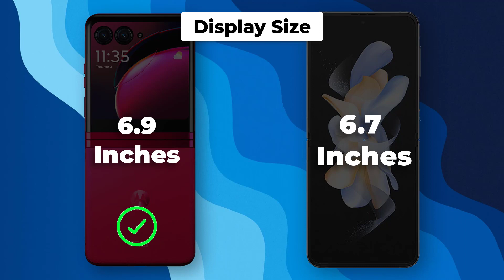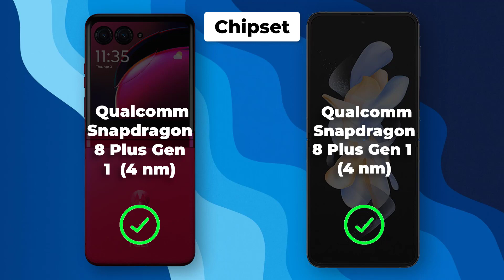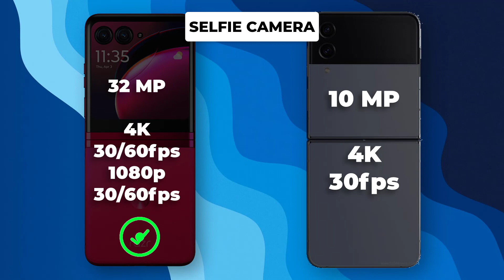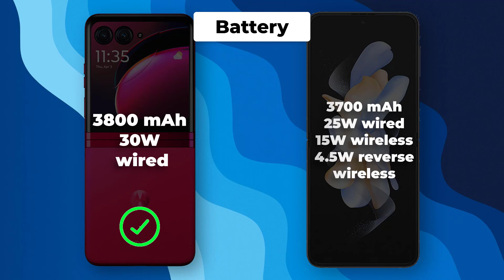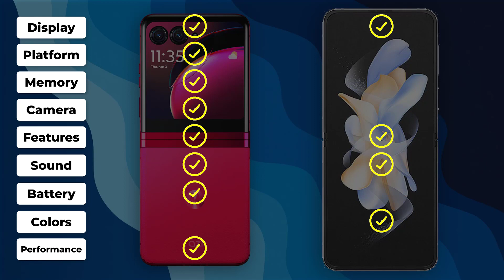Motorola Razr 40 Ultra vs Samsung Galaxy Z Flip: Which Foldable Phone is Right for You?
profile picture
 Motorola razr 40 ultra vs samsung galaxy z flip write description for YouTube video

Sure, here is a description for a YouTube video comparing the Motorola Razr 40 Ultra and the Samsung Galaxy Z Flip:

The Motorola Razr 40 Ultra and the Samsung Galaxy Z Flip are two of the most popular foldable phones on the market. Both phones offer a unique foldable design that makes them both stylish and portable. But which phone is right for you?

In this video, we'll compare the two phones head-to-head, looking at their specs, features, and price. We'll also give you our verdict on which phone we think is the better buy.

6.9-inch pOLED display
165Hz refresh rate
Snapdragon 8+ Gen 1 processor
8GB RAM
256GB storage
108MP rear camera
10MP front camera
3000mAh battery

6.7-inch Dynamic AMOLED 2X display
120Hz refresh rate
8GB RAM
256GB storage
12MP dual-rear camera
10MP front camera
3700mAh battery
As you can see, the two phones are very similar in terms of their specs. However, there are a few key differences.

The Motorola Razr 40 Ultra has a larger display with a higher refresh rate. It also has a more powerful processor and more RAM. However, the Samsung Galaxy Z Flip 4 has a larger battery.

So, which phone is the better buy?

It depends on your priorities. If you want the best possible performance and display, then the Motorola Razr 40 Ultra is the better choice. However, if you want the longest battery life, then the Samsung Galaxy Z Flip 4 is the better choice.

Ultimately, the best way to decide which phone is right for you is to watch our video and see for yourself. We'll compare the two phones side-by-side and give you our verdict on which phone we think is the better buy